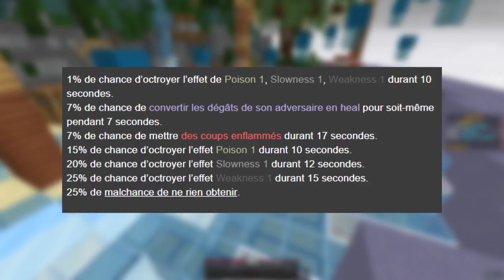[01] L'AVENTURE SANGUINAIRE ! • Demon Slayer UHC | S1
Important

Description
Bienvenue dans Demon Slayer UHC Saison 1 !
Ce mode de jeu possède 2 camps, celui des Slayers et celui des Démons qui représentent tout deux le camps des gentils & des méchants, en fonction de votre rôle, vous obtiendrez des capacités uniques que vous pourrez mettre au profit
de la victoire de votre camp. Tous les rôles sont uniques afin que vous passiez une expérience de jeu inoubliable.

Scénarios
✔️ Vanilla : Aucun scénario

Informations
• Pack de texture : Cherry Pack by Mathox
• Serveur : Akame | IP : akame.fr

• Règles de la partie •
- Les enchantes maximums sont : Protection 2 (Fer & Diamant); Tranchant 3 (Fer & Diamant); Power 3; 3 pièces en diamant maximum, l'épée ne compte pas comme une pièce
- Les seaux de laves sont activés
- A partir de l'épisode 2, le cycle jour/nuit ne durera plus que 5 minutes, donc deux jours et deux nuits par épisode.
- Les épisodes sont d’une durée définie à 20 minutes. Généralement, dans les parties d’une heure, les rôles sont distribués en même temps qu’à la fin du premier épisode et ce, aléatoirement entre chaque joueurs.
- Les raisons des morts des diverses personnes seront désactivée, seul certains rôles pourront connaître diverses informations liées à celle-ci.

00:00 • Demon Slayer UHC
00:40 • Nouveaux rôles
00:45 • Hotaru
01:22 • Kanae
02:00 • Furuto
02:45 • Nouveautés & Améliorations
02:50 • Tanjiro
02:54 • Muzan
03:06 • Kokushibo
03:12 • Crédits & Remerciements
03:55 • Introduction
04:33 • Episode 1
10:28 • Dans le prochain épisode...
10:35 • Outro

♫ Musiques
♫ OST ORI
♫ ERHLING MUSIC
♫ TIME OUT (film music)